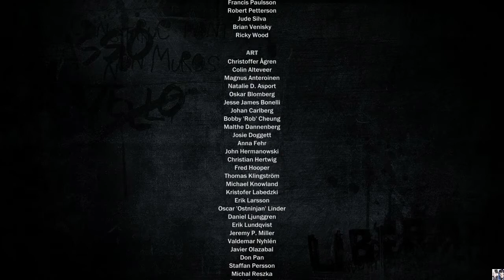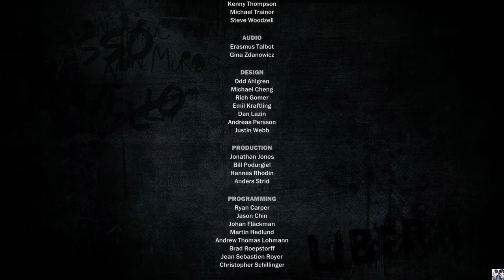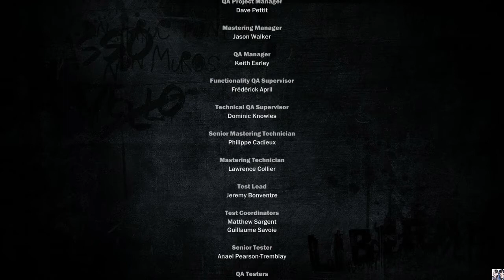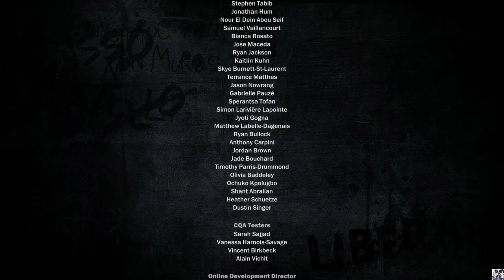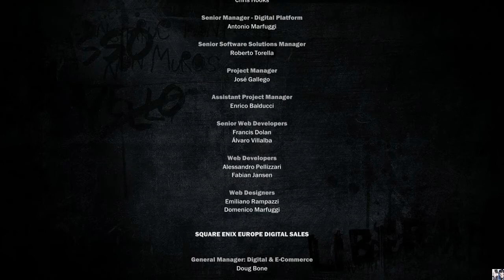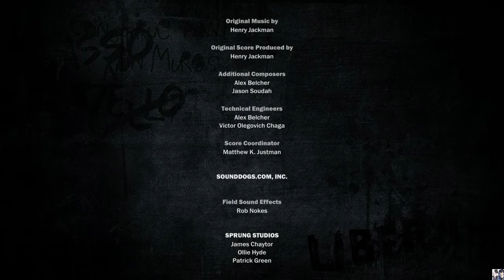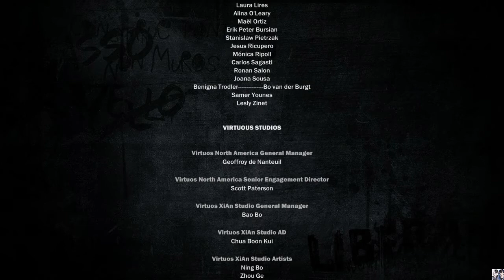Lets Play Just Cause 3 Deutsch #35 Das Ende von Di Ravelo